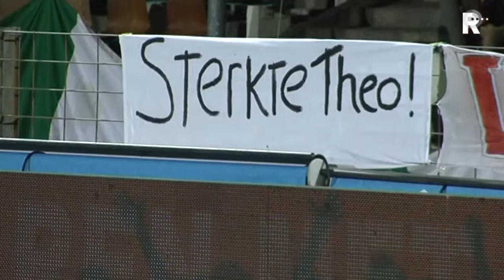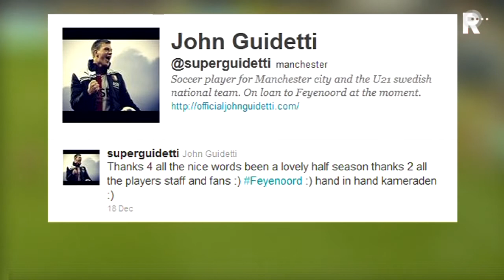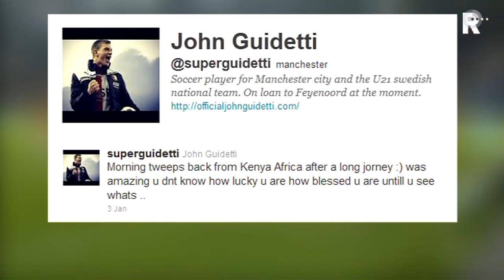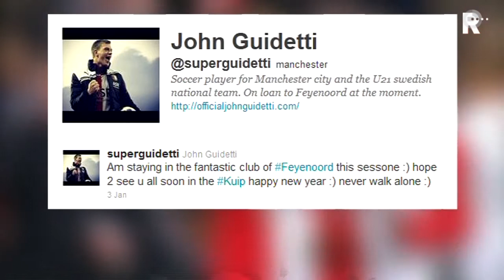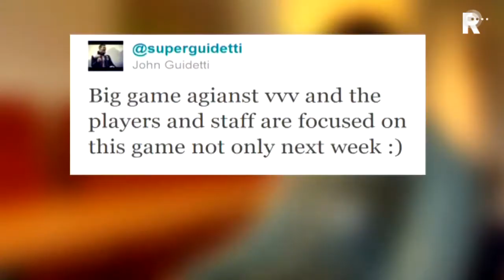FC Rijnmond 20 januari 2012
FC Rijnmond is dé regionale voetbaltalkshow! Iedere week schuift een bekende kop uit de voetbalwereld aan bij presentator Etienne Verhoeff en Jan Dirk Stouten om het voetbal in de regio te bespreken.
Iedere week wordt een speler die is opgevallen uitgelicht, is er een ludieke kijk op de afgelopen week en kan Jan-met-de-pet zijn mening kwijt bij De Praatpaal. En natuurlijk een update van het laatste voetbalnieuws!